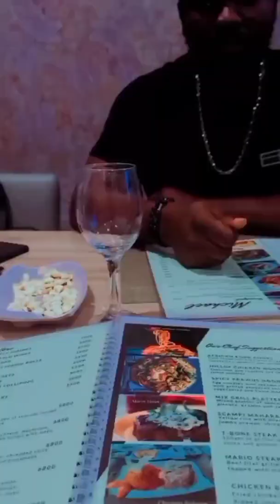a mini blog. trip to Michael Gardens Restaurant Port Harcourt